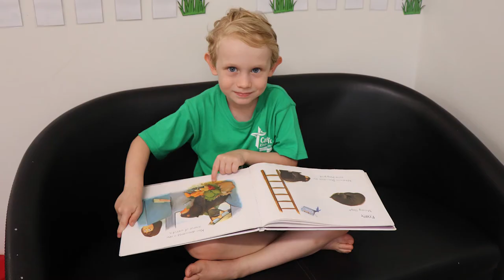TCEO | Columba Catholic College Kindergarten, Charters Towers | Eilish